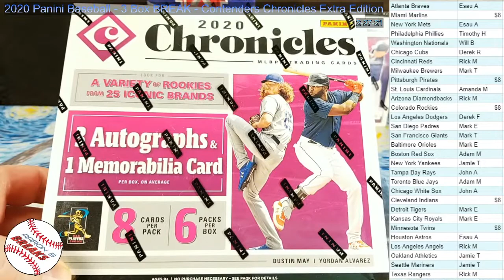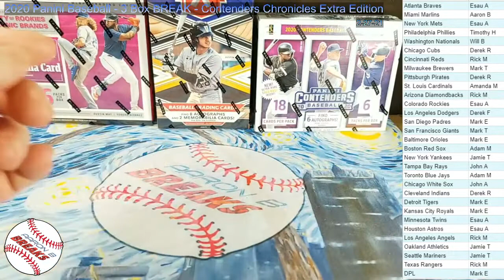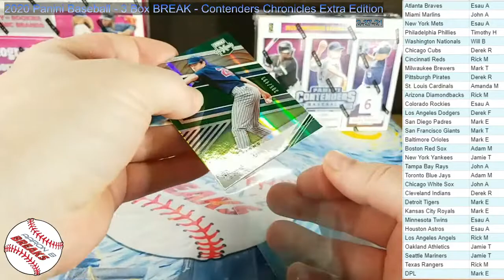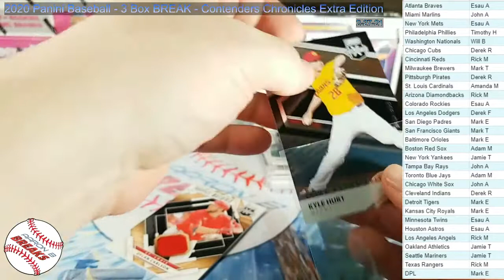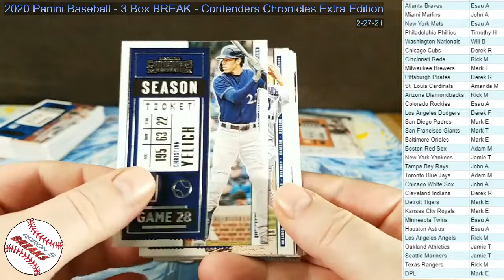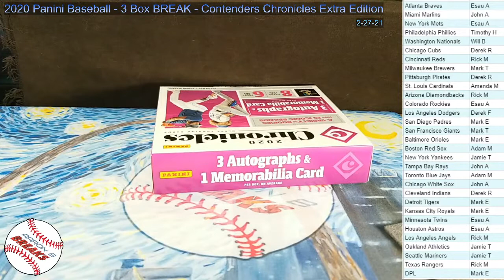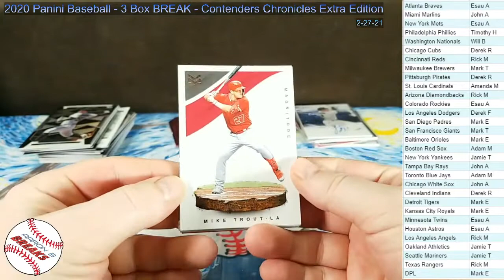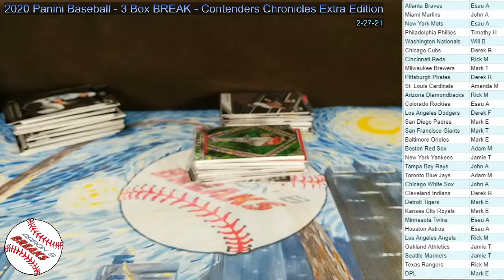2020 Panini Baseball - 3 Box Mixer BREAK - Contenders, Chronicles and Extra Edition- ebay 2-27-21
Thanks for joining this break or just stopping by to watch and hang out!

This break was listed on ebay and ended 2-27-21